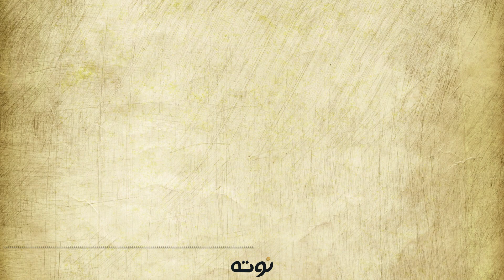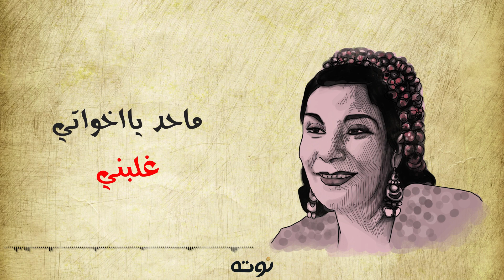يقطع فلان على علان ( مع الكلمات ) - ماري منيب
من أوبريت العشرة الطيبة - كلمات : بديع خيري - لحن : سيد درويش
رسم : منار عادل - Video By: Nota Media